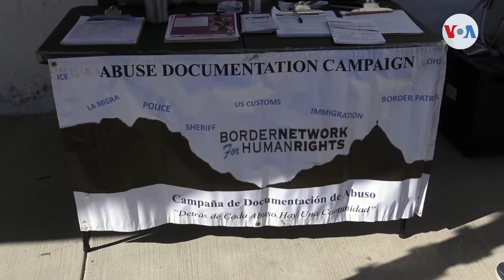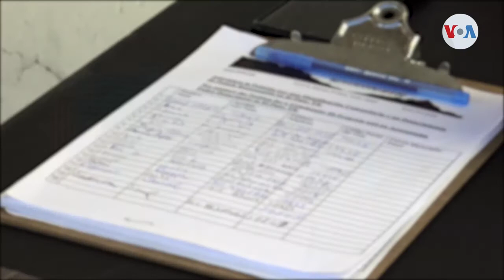Nace una iniciativa para documentar abusos sufridos por migrantes a manos de las autoridades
Activistas defensores de Derechos Humanos lanzaron en la frontera entre Estados Unidos y México una campaña para documentar casos de presuntos abusos de autoridad sufridos por los migrantes. Alejandro Saldívar con la nota.

¡Visítenos!